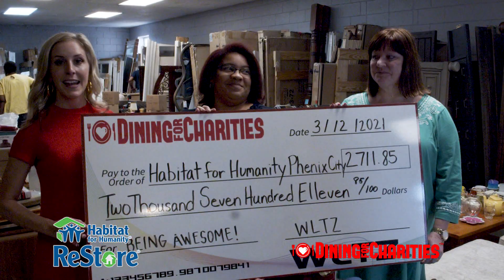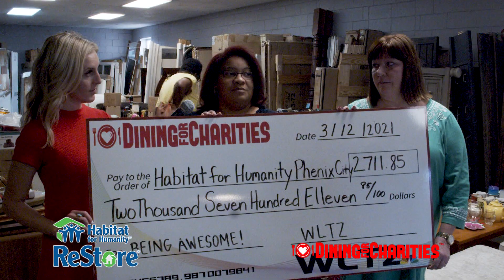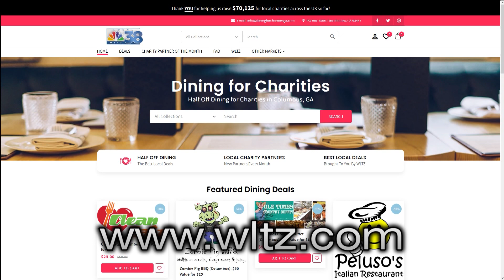Phenix City ReStore Part 2